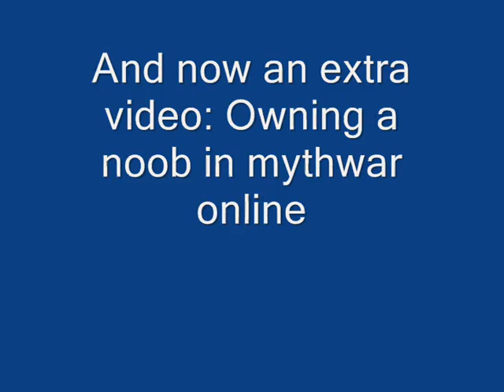Puzzle Pirates Free Item Glitch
Free bandanas, lol!